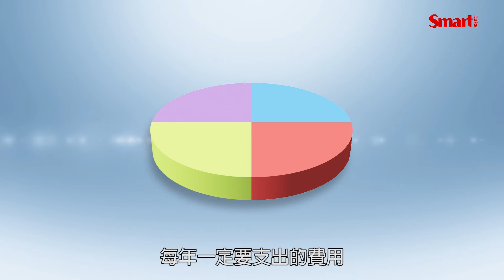薪水族必看—小資男女年終理財術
年終獎金無論多少，
都是薪水族每年最可彈性利用的一筆錢，
你知道要怎麼規畫才能達到最大效益嗎？

今年拿到獎金時先別急著花掉，
看看我們特別規畫的年終理財術，
幫助你更快速達到理財目標！